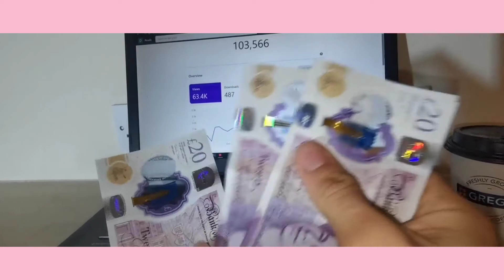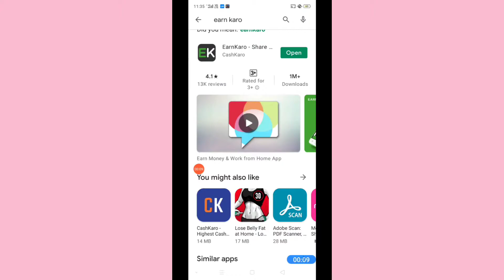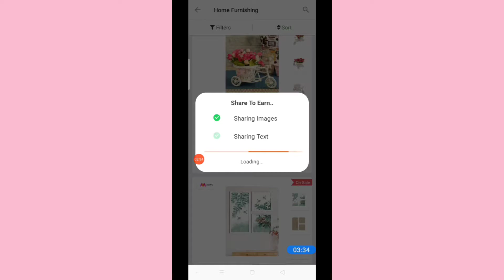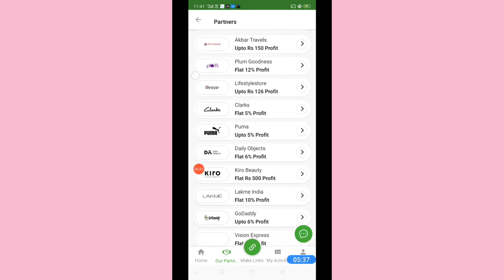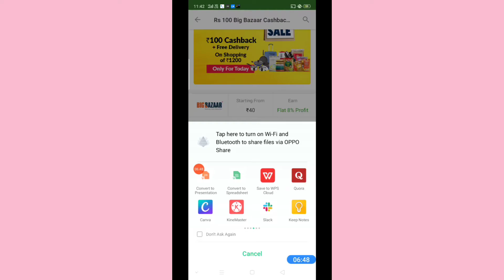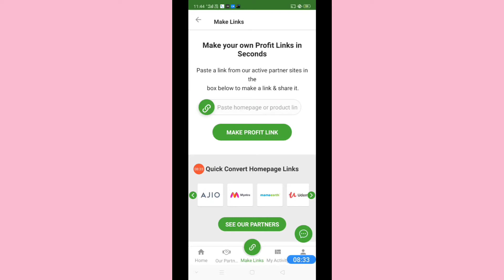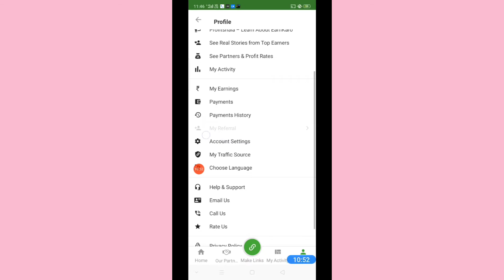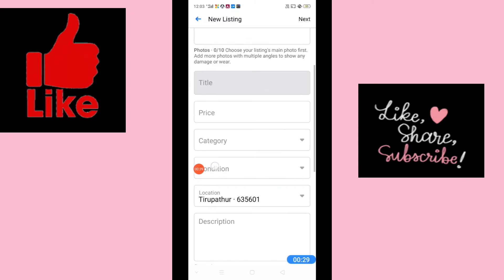How to earn online very easy |share link and earn | 100% genuine app| No investment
(click here to install app)

Here is a playlist for you all to know about me and my channel.

Hope u enjoy watching it .

Thasin Begum